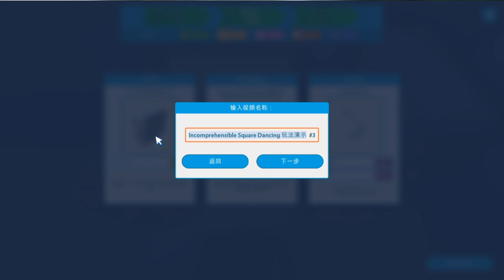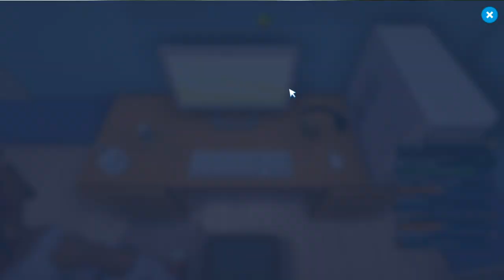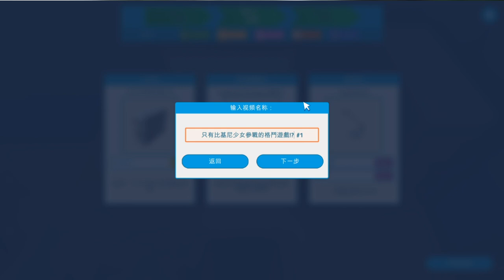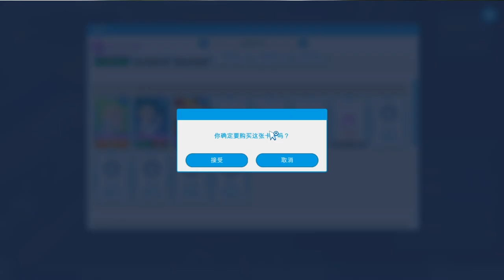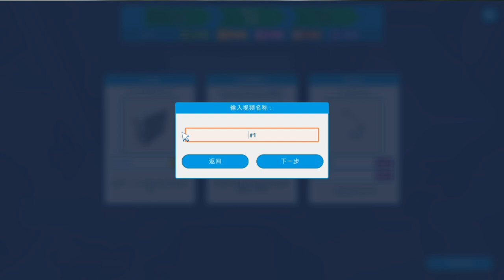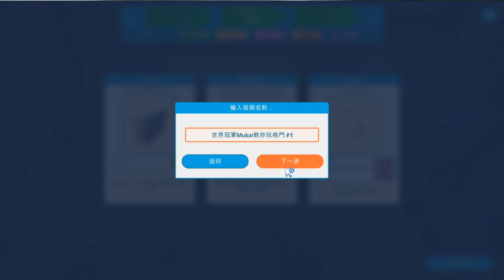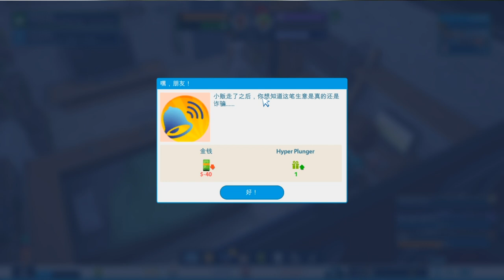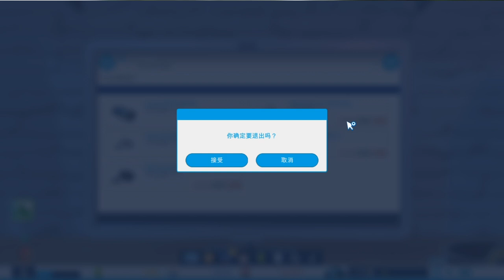【Youtubers 的生活】在聚會上搭訕一個陌生人後就展開了同居生活